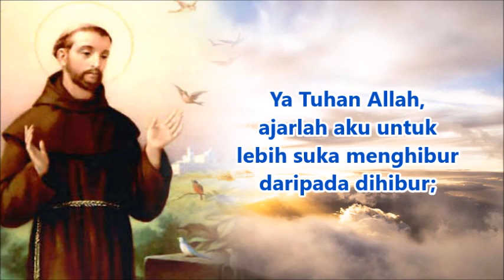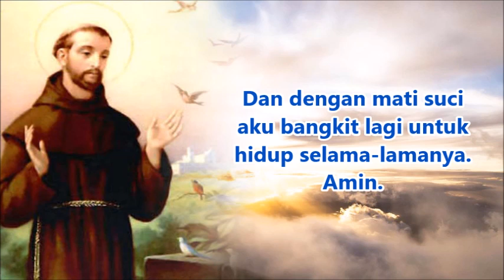Doa Santo Fransiskus dari Asisi | Doa Katolik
Teladan hidup Santo Fransiskus dari Asisi mendorong kita untuk hidup sederhana, mengutamakan Allah sehingga kita selalu mengarah pada kehidupan yang damai dan lebih bermakna.